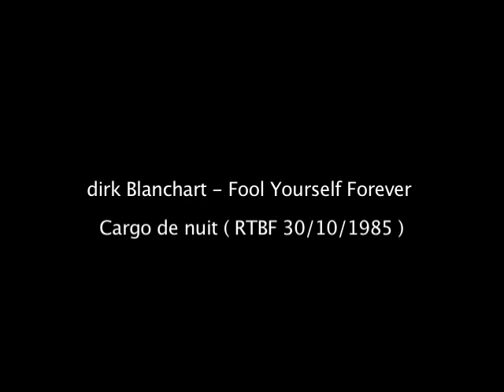dirk Blanchart - Fool Yourself Forever (Cargo de Nuit - 1985)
Single from the album EUROPE BLUE (1985).
Remastered & Extended Edition 2012 now available (cd & download & streaming).
TV performance for Cargo de Nuit (RTBF, Oct 1985).
Very-expressive-80's-stylish at times :-).

Fool Yourself Forever written & produced by dirk Blanchart.
Engineered & co-produced by Christian 'Dzoum' Ramon.
Remastered by Uwe Teichert.

Eric Melaerts: guitar
Alim S. Dorsey: backing vocals
Eddie Conard: percussion
dirk Blanchart: vocals, Hammond, synthesizers, bass, beatbox